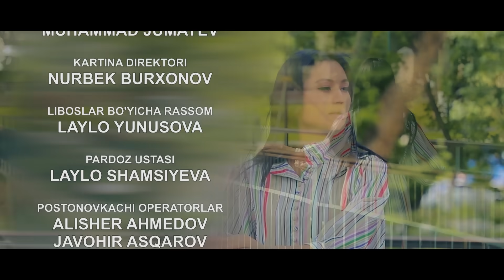Bag‘ritosh 6 - qism (mlliy serial) | Бағритош 6 - қисм (мллий сериал)